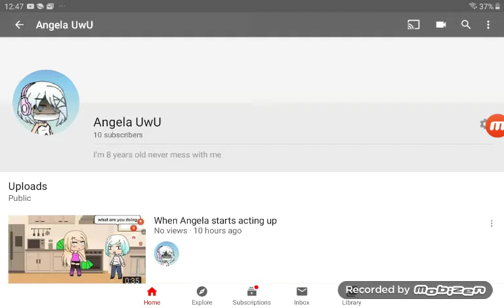Omg thanks for 10 subscribers